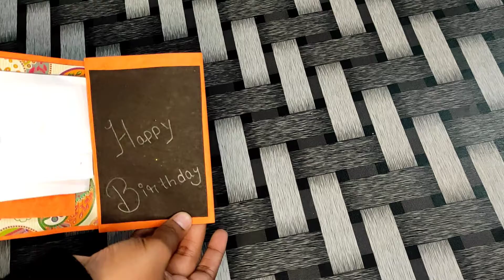small birthday scrapbook book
share my products

comment 💬 if you like my handmade cards 🙈